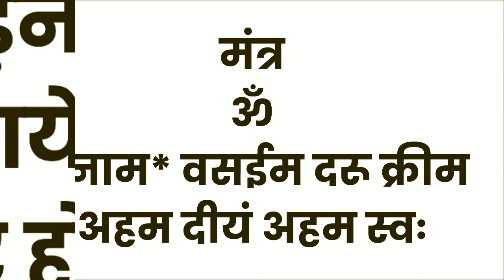ॐ नाम योनि देह रविबार को यह बोलो पूरा दिन सम्भोग रविबार संभोग वशीकरण मंत्र